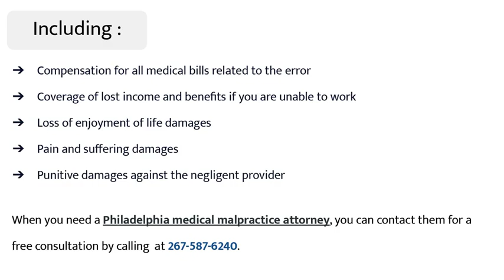The Healthcare Industry And Medical Mistake Honesty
Many health care groups have reasons not to highlight these numbers, but some studies place the number of US medical error deaths in the hundreds of thousands each year. If you or someone you care about has been harmed due to the negligent actions of a medical provider, you need to seek legal assistance immediately. Contact Philadelphia medical malpractice attorney at The Weitz Firm, they are dedicated to helping victims of medical malpractice recover the compensation they deserve.